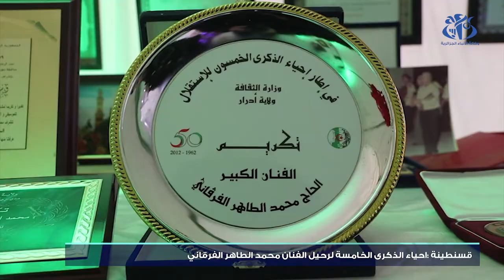الذكرى الخامسة لرحيل محمد الطاهر الفرقاني: جسر للتواصل مع الأجيال الصاعدة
قسنطينة (وأج)- تم إحياء الذكرى الخامسة لرحيل فنان المالوف الحاج محمد الطاهر الفرقاني (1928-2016) و هي المناسبة التي تعد بمثابة جسر للتواصل مع الأجيال الصاعدة يتم من خلالها استحضار الرصيد الحافل والمتنوع لصاحب رائعة يا ظالمة.